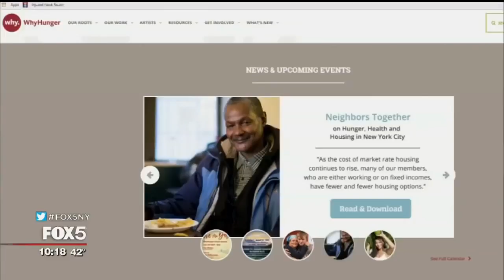Creating food out of thin air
Protein grown in a lab could help feed the world.